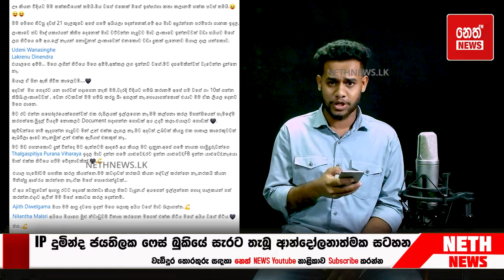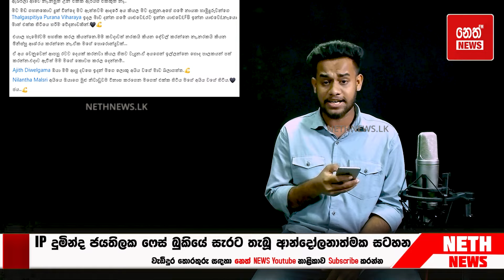රටින් පැන්න IP දුමින්ද ජයතිලක ෆේස් බුකියේ සැරට තැබූ ආන්දෝලනාත්මක සටහන | Neth News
රටින් පැන්න IP දුමින්ද ජයතිලක ෆේස් බුකියේ සැරට තැබූ ආන්දෝලනාත්මක සටහන